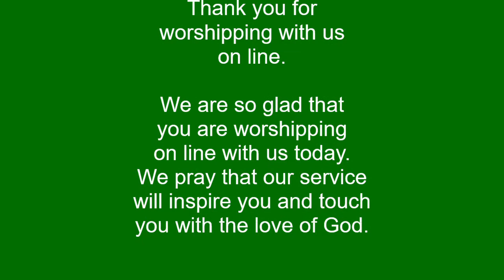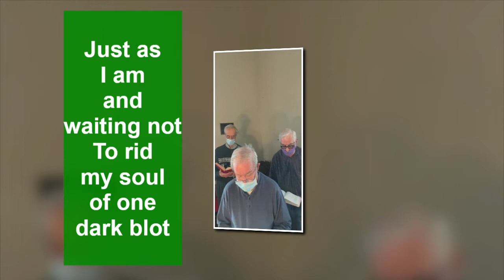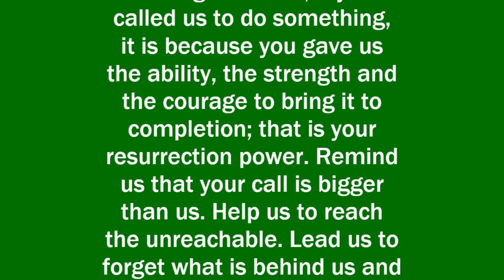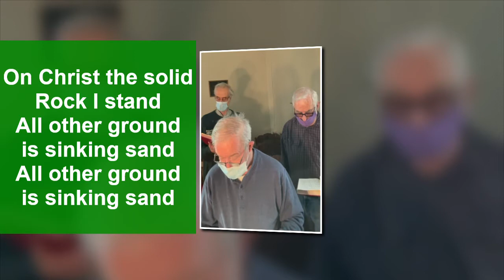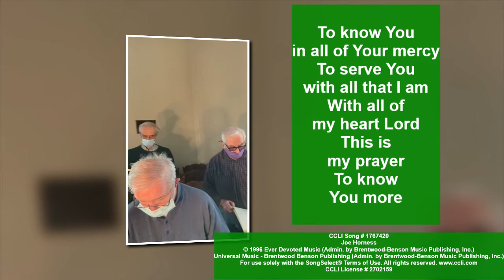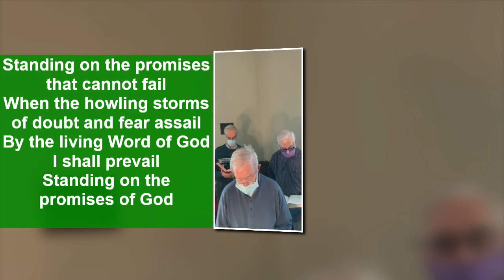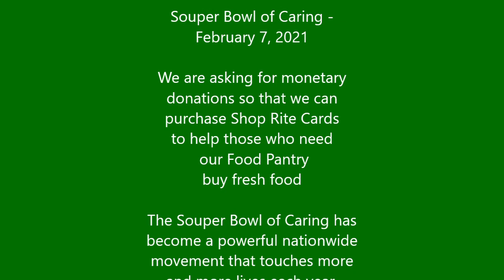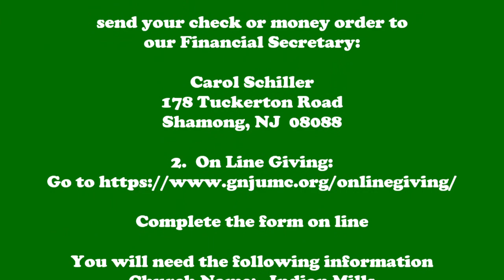Indian Mills United Methodist Church Service for Feb 7, 2021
worship, music, prayers, readings, message:  COURAGE TO PRESS ON